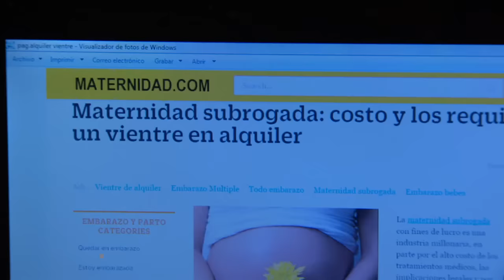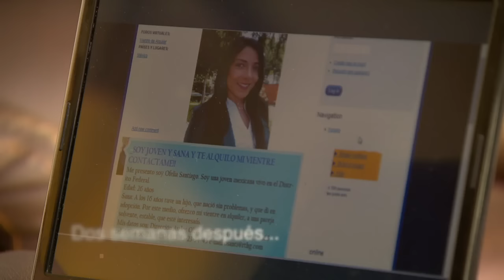Lo que callamos las mujeres - Es mi decisión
Ofelia quiere darle una mejor vida a su madre por lo que acepta cargar en su vientre al hijo de Marina y Joaquín, quienes desean ser padres pero no quieren que Marina se embarace. Ofelia está embarazada de mellizos, un niño y una niña, pero el niño tiene Síndrome de Down. Al nacer los bebés, Marina y Joaquín sólo se quedan con la niña, dejándole a Ofelia al bebé con Down, ella no quiere quedárselo y busca entregarlo a alguna institución, pero luego, ante el recuerdo de que en la adolescencia fue madre y tuvo que entregar a su bebé, decide quedarse con el pequeño y salir adelante con la ayuda de Eréndira, su madre.